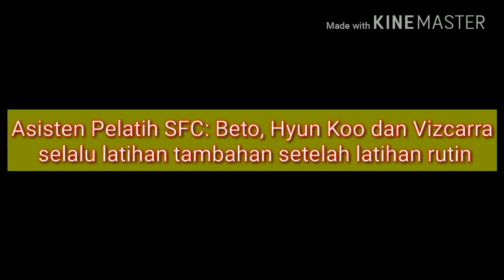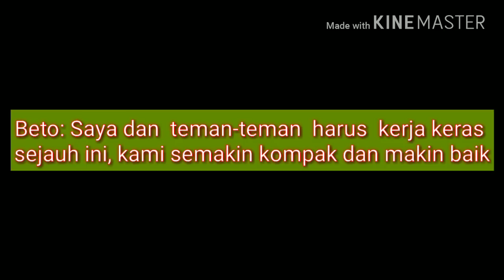Pasca Ngamuk Beto Tambah latihan di Sriwijaya